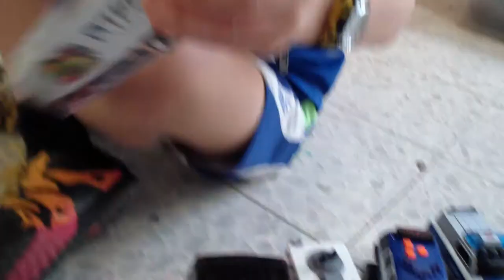the new full trailer diecast toy we got from BARAK and lots of new police cars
Hi, as kids we had lots of toys, we loved them all, until the new and beautiful toy came. So this channel is for my kids, not for them to watch today but for them to remember there great toys in the future. I am showing a lot of toys, games and anything they really played with.
HI Kids! (but not only)

love watching us playing with toy tractors and trucks?

Tractors for kids toys in the park CAT Welly and more Die cast toys with kids playing
tractors for kids WELLY die cast tractor wheel loader with al the welly power team טרקטור לילדים